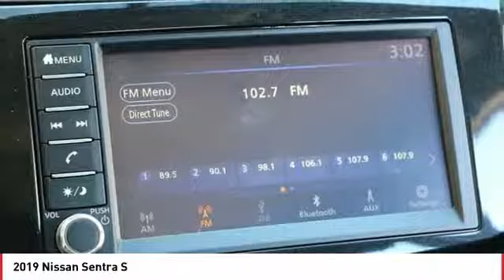2019 Nissan Sentra 2019 Nissan Sentra S FOR SALE in San Luis Obispo, CA N19146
Stop in today for a test drive of this N 2019 Nissan Sentra

Coast Nissan
12150 Los Osos Valley Rd

All new vehicles come equipped 3M Clear Paint Protection PKG for  395, Door Edge Guards & Door Handle Cup Inserts. Comes with 10 Year Warranty & Free Replacement on 3M PKG, This package is in addition to any and all sale price listed on-line or at dealership.  Price includes:  1,750 - Nissan Customer Cash - 2019 Sentra. Exp. 04/01/2019,  500 - Nissan Customer Cash - 2019 Sentra WR. Exp. 04/01/2019    Vehicle price and availability are subject to change without notice.